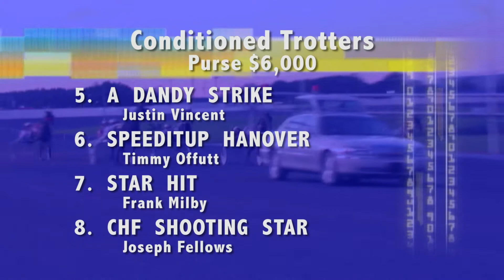Rick Still Returns (Post Time #978 - July 30, 2017)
Harness driver Rick Still left the business of harness racing for several years. In this interview he talks about his recent return to the sulky after almost a decade!